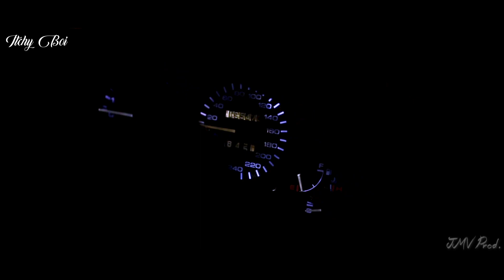Slammed Honda Del sol